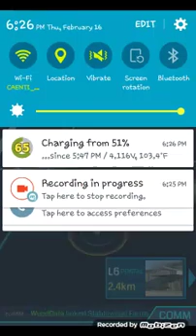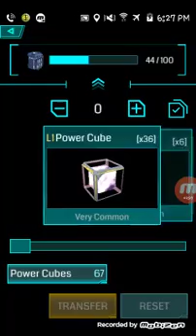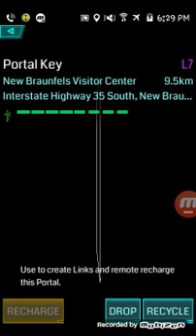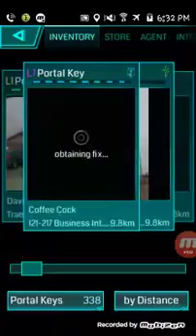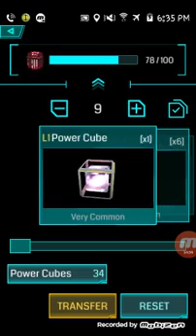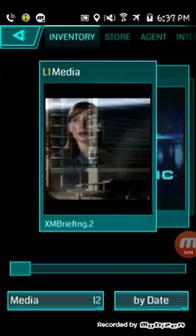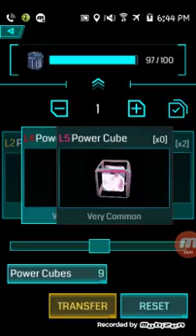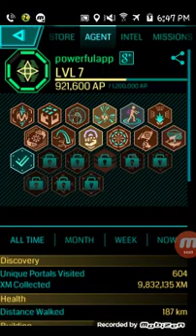Ingress level 7.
Also I might play this game tomorrow and record it if I can or if I have time. But anyway sorry for the delays on the recording income now.